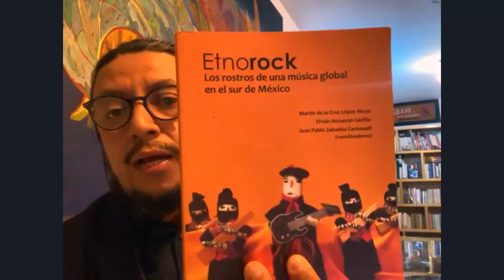"Músicos indígenas en el jazz mexicano"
VI Festival Internacional de Jazz, de la Facultad de Bellas Artes de la Universidad Autónoma de Querétaro. 24 de noviembre de 2020. Mesa de diálogo. Maestro José Antonio Mac Gregor (moderador). Oscar Javier Martínez, Onésimo García, Enrique Jiménez y Efrén Capiz (ponentes).